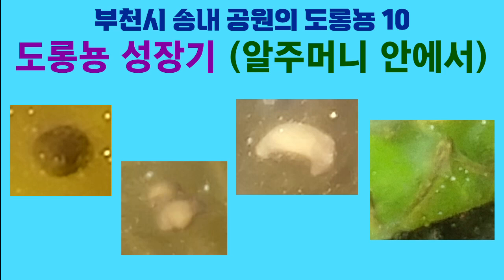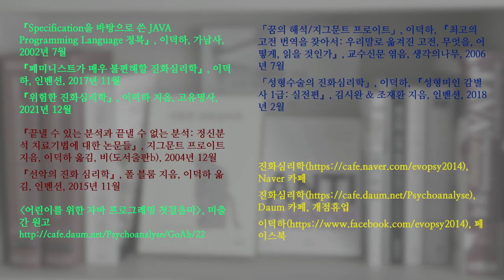부천시 송내 공원의 도롱뇽 10. 도롱뇽 성장기 (알주머니 안에서); Korean salamander 10. Salamander growth stage (in a egg sac)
알주머니 안에서 도롱뇽이 성장하는 과정을 정리했습니다.